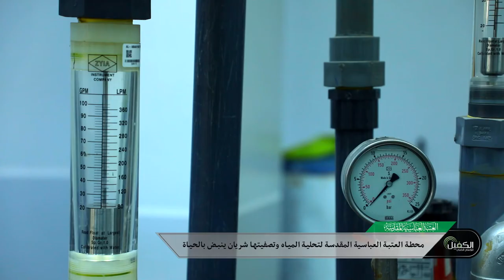محطة العتبة العباسية المقدسة لتحلية المياه وتصفيتها شريان ينبض بالحياة